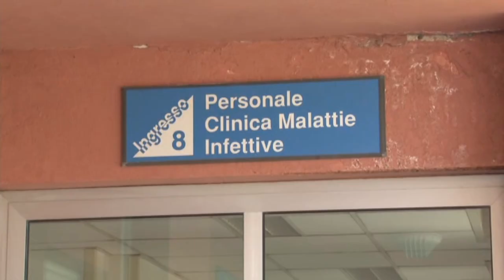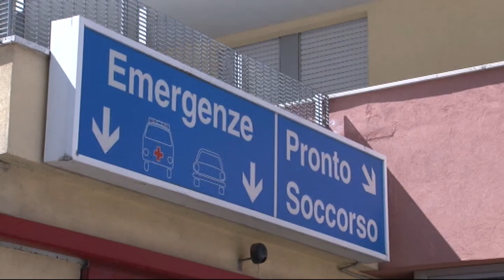Covid. Vecchiet: "Vaccino? Con mascherina e sanificazione mani e distanza quasi la stessa sicurezza"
L’aumento dei positivi e dei ricoveri sta mettendo sotto pressione gli ospedali abruzzesi. Al S.S. Annunziata di Chieti non si può parlare di criticità, anche se il reparto di malattie infettive è saturo. Il professor Jacopo Vecchiet, primario del reparto di infettivi teatino, spiega che la situazione è sicuramente delicata e sul vaccino dice: "Con distanziamento, sanificazione mani e mascherina si può ottenere analogo grado di sicurezza".